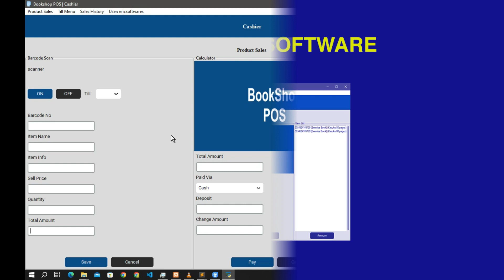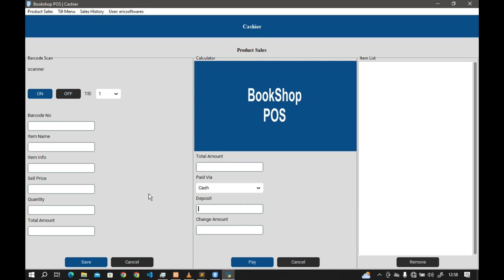bookshop pos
Bookshop POS in python customtkinter, modern user interface